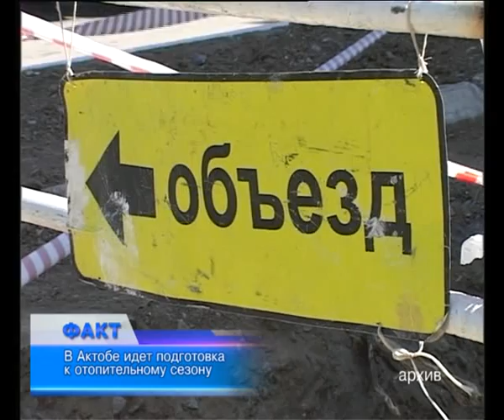Город готовится к отопительному сезону